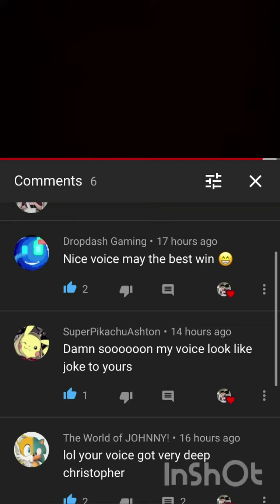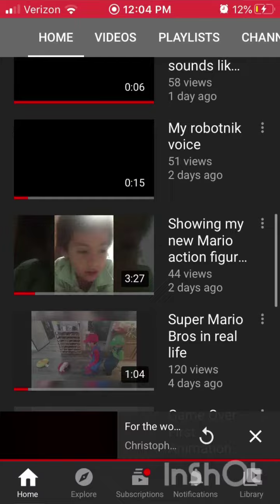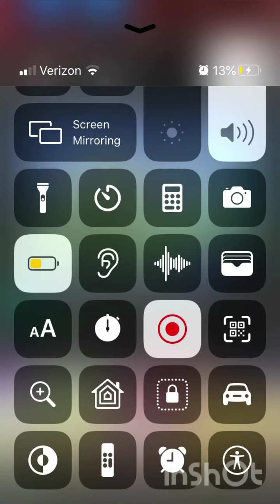I’m almost at 100 subs